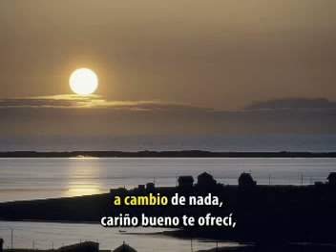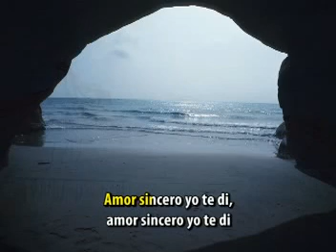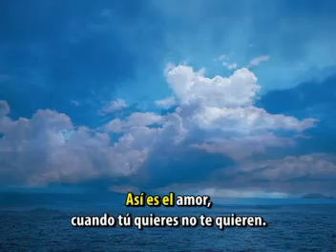VTS 22 1